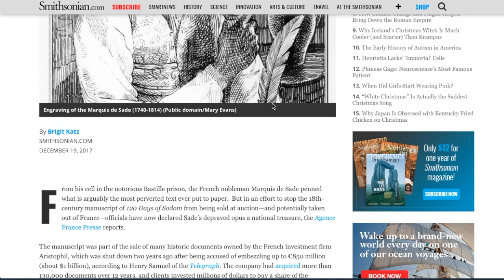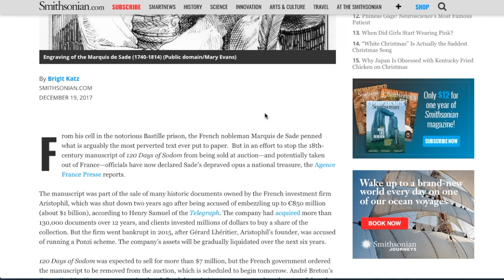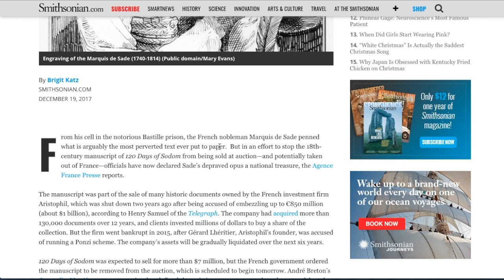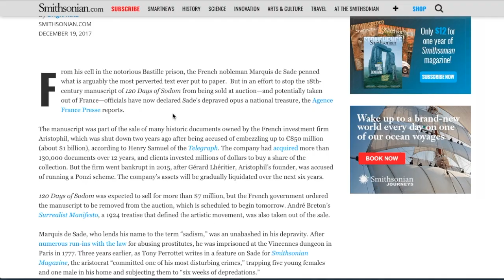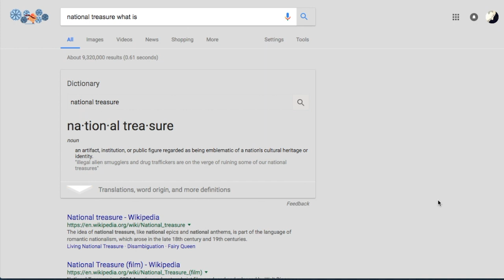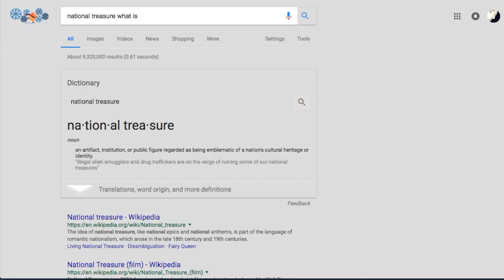SICK! France declares 'The 120 Days of Sodom' a National Treasure